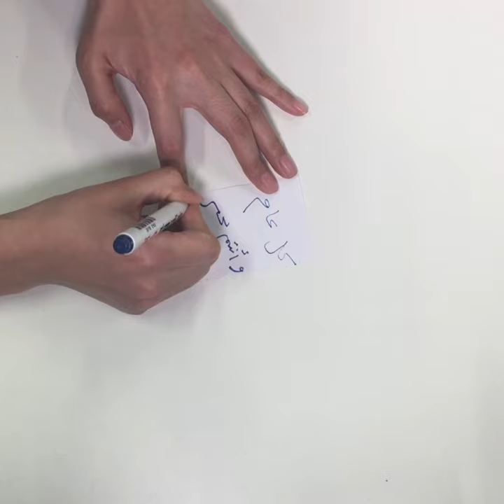تعلم معنا صنع بطاقة معايدة لصديقك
تعلم معنا صنع بطاقة معايدة لصديقك العزيز بمناسبة العام الميلادي الجديد عام 2018. ونتمنى لكم سنة جديدة سعيدة!